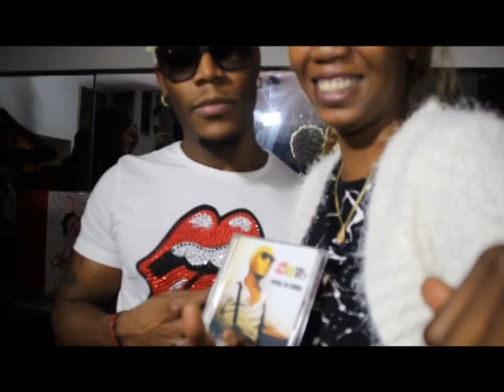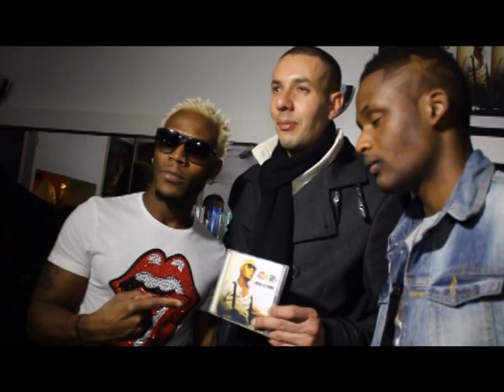pata plus et manu le boss by HD vision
pata plus et manu leboss
réalisé par HDvision